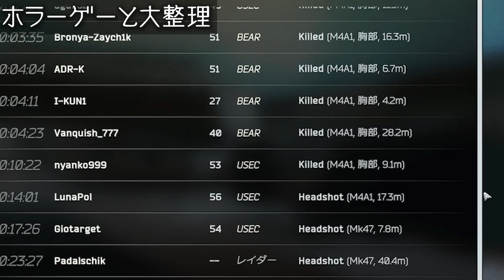PMCだけで8キルの超タフレイドがめっちゃ疲れた…【CrazySam/EFT】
【CrazySamの告知SNS】
デバイスのご相談やその他質問等ある方は、配信やTwitter、Discordでお気軽にどうぞ！